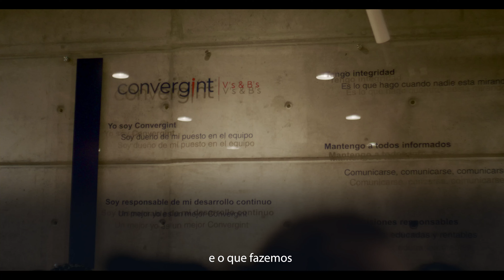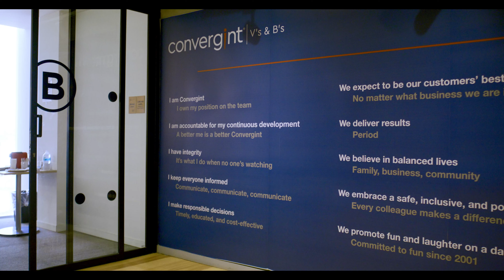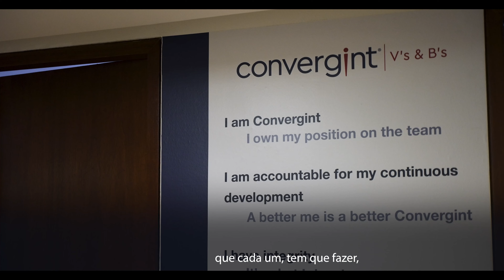Cultura Convergint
Alcançar o topo exige esforço e dedicação, mas é a nossa Cultura e os nossos Valores que nos mantêm lá. Em cada desafio, encontramos oportunidades de crescer e inovar. É a nossa paixão pelo que fazemos que nos impulsiona a superar expectativas e a continuar melhorando.

Esse vídeo é o resultado de uma jornada por seis países com o objetivo de capturar a essência da cultura @Convergint.